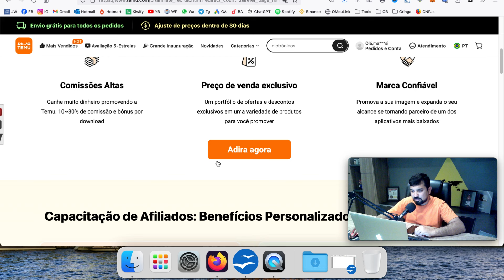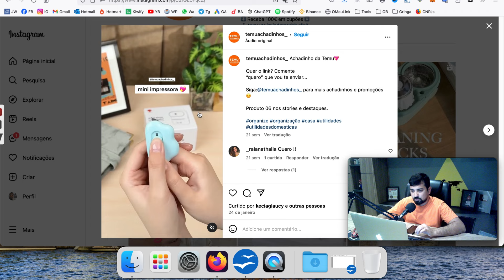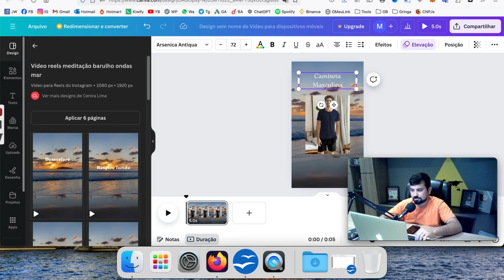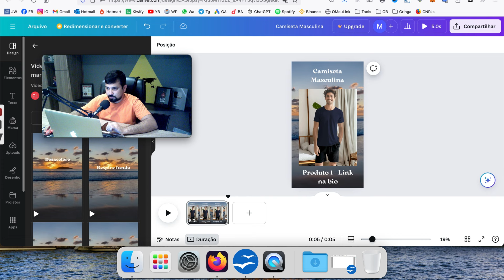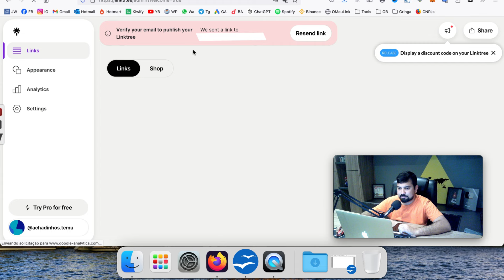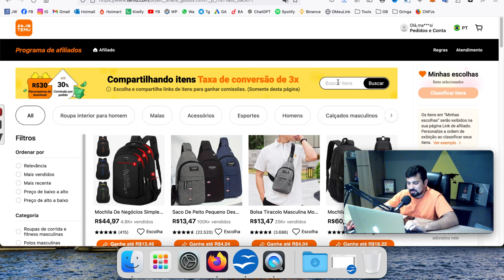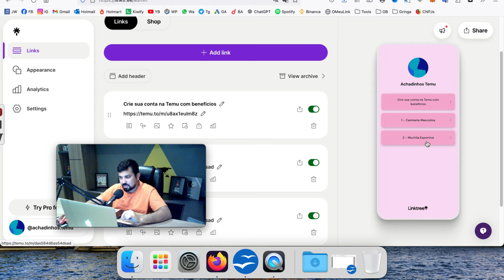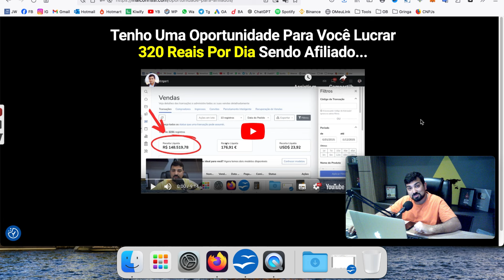🤑 GANHE 135 REAIS POR DIA COM A TEMU AFILIADOS BRASIL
Nesse vídeo eu mostro uma oportunidade de como ganhar dinheiro na internet com o programa de afiliados da Temu Afiliados Brasil. Essa plataforma é concorrente da Shopee e da Shein.

Vou te ensinar como ganhar dinheiro divulgando produtos como afiliado ganhando comissões, como se cadastrar, como divulgar e ganhar dinheiro online.

Se tiver alguma dúvida, deixe nos comentários. Se você tiver alguma sugestão de vídeo, pode deixar nos comentários também!

📱 Meu Instagram para tirar suas dúvidas: @maiconrissi

00:00 - temu afiliados brasil
00:03 - temu programa de afiliados
00:05 - como funciona temu afiliados
00:07 - como ganhar dinheiro com a temu
00:09 - como divulgar produtos da temu
00:11 - como criar link de afiliado temu
00:13 - como divulgar link da temu afiliados